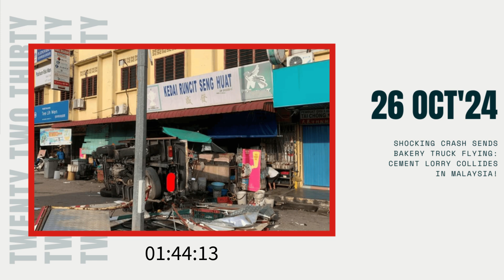Shocking Crash Sends Bakery Truck Flying: Cement Lorry Collides in Malaysia!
A bakery truck was parked peacefully along the roadside in Negeri Sembilan, Malaysia – until a massive cement lorry suddenly collided with its rear, sending it flying nearly five meters away. Join us as we dive into this unexpected accident and unravel the details of how a simple parked truck turned into a scene of chaos, with bread and metal debris scattered across the road. What caused this dramatic crash, and could it have been prevented? Drop your comments below – we’d love to hear your take!